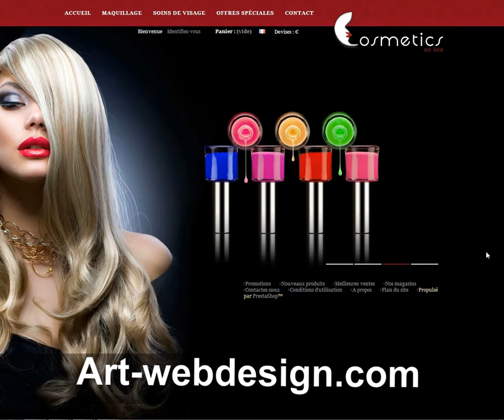Template Prestashop 1 5 Mia - Cosmétique et beauté.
Une vidéo de démonstration de theme Prestashop 1.5 Mia  destiné aux boutiques en ligne Cosmétique et beauté.